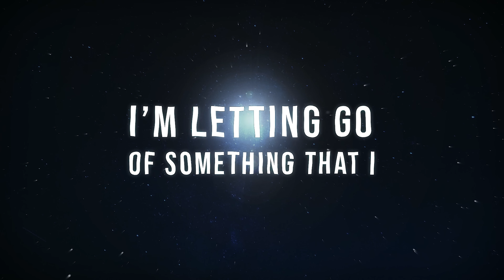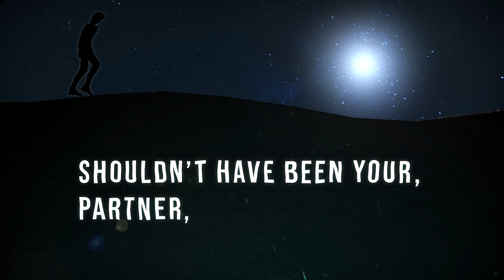Vories - Beautiful Saga (Lyric Video)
[Watch in 4K for the true experience. Particles makes the 1080p muddy]

This lyric video visualizes and expresses the feelings that went into writing and singing 'Beautiful Saga'. It's bout being lost and felt out on sea, thinking for hours, but finally realizing that you're better without the old structure - let go of the ordinary that hurts you.
- 36h of work during 2 days.
- Hope you like this guys as much as I do.

CREDITS:

A Vories Production
Director/Lead Producer/Graphic
Designer/Animator/Editor/Grading: Hannes Gustafsson

LYRICS

Tell me we'll be fine,
make up my mind,
and save these tears from drowning.

Say that i'm yours,
and what's all for,
just like a beautiful saga.

I wish we, could turn, back the time,
shouldn't have been your, partner, in love and, crime
'cause all you, did were, stealing my heart,
how can something, as beauty, break one apart.

And I'm letting go of something that

And I'm so better now after all this time,
without you home, by my side.
So tonight, lets drink alright,
i'm coming home to be alone.

"Let me be your guard,
I'll save your heart,
from all the darkness beneath us,

I'll hold your hand."
Were what you said,

You talk to much, lets drink alright,